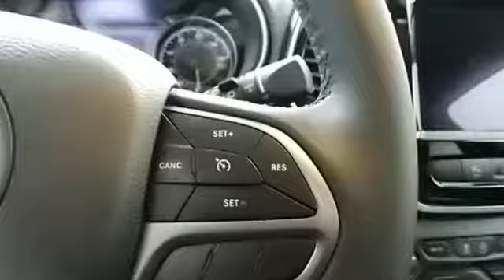2019 Jeep Cherokee Cuyahoga Falls, OH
Year: 2019
Make: Jeep
Model: Cherokee
Trim: Limited 4x4
Engine: 3.2l v6 24v vvt w/ess
Transmission: 9-Speed Automatic
Color: GREY
Interior: Other
Stock #: J19507
VIN: 1C4PJMDXXKD363847
Pricing available to all customers! We only advertise with incentives available to EVERYONE! - This 2019 Jeep Cherokee 4dr Limited 4x4 features a 3.2l v6 24v vvt with ess 6cyl engine. It is equipped with a 9 Speed Automatic transmission. The vehicle is GREY with a Other interior. It is offered with a full factory warranty. -

Address:
4100 State Rd